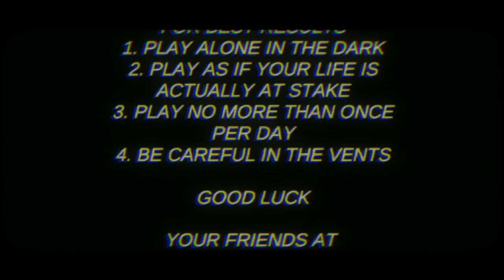Nun Massacre-Exploramos El Orfanato Abandonado GameplayTerror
Nun massacre
Gameplay Android 🎮
Hey que tal panas hoy estamos aquí con un nuevo gameplay de Terror para este pequeño canal y como estarán viendo en pantalla de nun massacre game este juego independiente y nuevo que salió en la playstore que tienen una ambientación gráfica como de vhs y los 80s que esta muy buena y bueno en esta ocasión Exploramos el  orfanato abandonado y trataremos de averiguar los secretos que esconde esa monja y lo que esconden las puertas del orfanato y bueno mis panas espero que les halla gustado este video y si es así puedes dejar tu like y suscribirte a este pequeño canal para ser una comunidad mucho más grande aquí abajo te estaré dejando el link de mi instagram oficial para que vallan a seguirlo mis panas y la lista de reproducción de los gameplays de terror del canal XD  para que vallan a entretenerse un rato mis panas Horror game
nun massacre gameplay